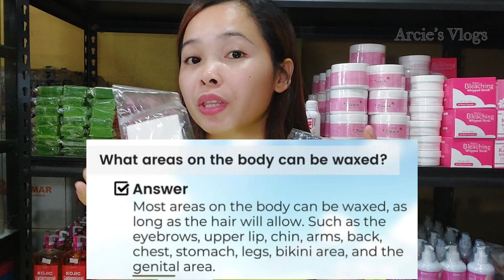LUXEWAX ORGANIC SUGAR WAX HONEST REVIEW /PAINLESS HAIR REMOVAL DIY WAXING ( FIRST TIME OF USING)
Ito po ang link kung saan oorderin.